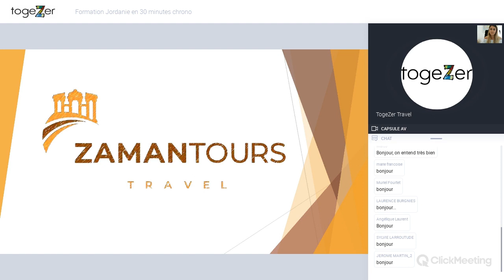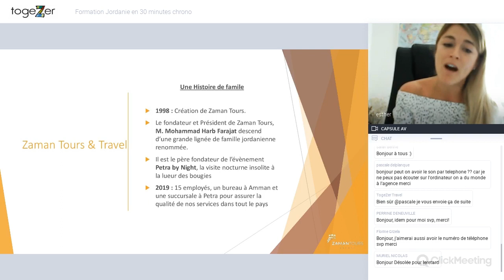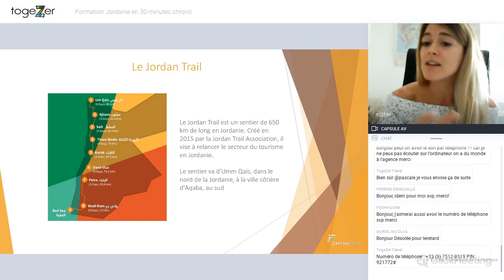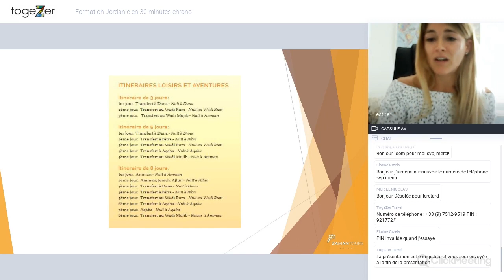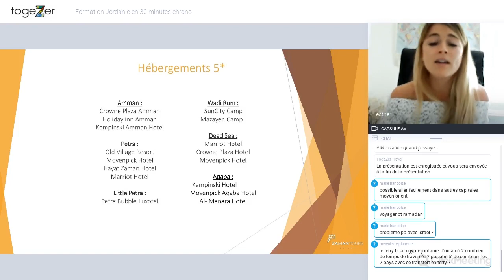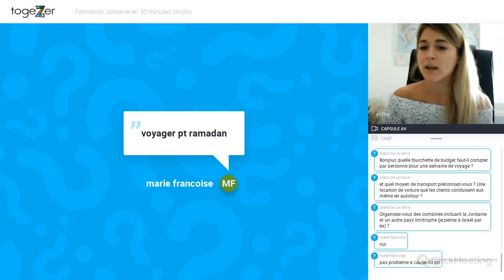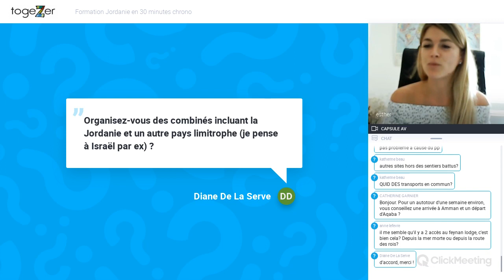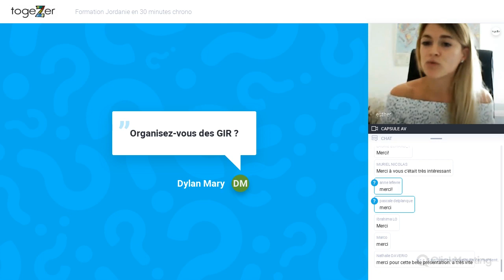[FORMATION JORDANIE] La Jordanie en 30 min chrono avec Esther de Zaman Tours.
Esther experte de la destination, vous présente la Jordanie avec les différents produits que Zaman Tours propose. Pur sur mesure pour le bonheur des agents de voyage.

Retrouvez et contactez Zaman Tours sur la plateforme all.togezer.travel.